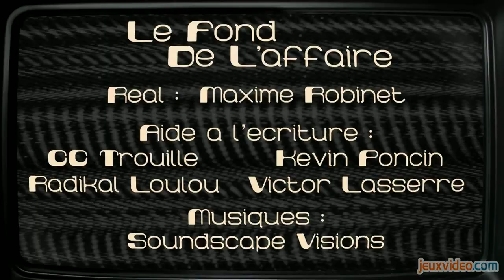Le Fond De L'Affaire - Banjo-Kazooie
Le Fond De L'Affaire Banjo-Kazooie Banjo-Kazooie 23 Décembre 2013
Georges et B9T5 partent à la découverte des anecdotes de la série Banjo-Kazooie.